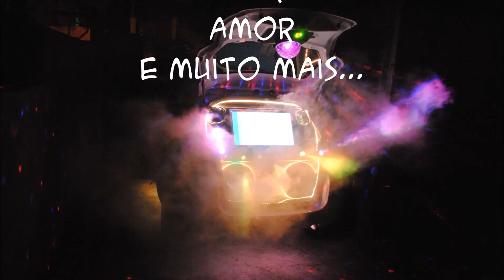Alex Video com Fotos 26 Set